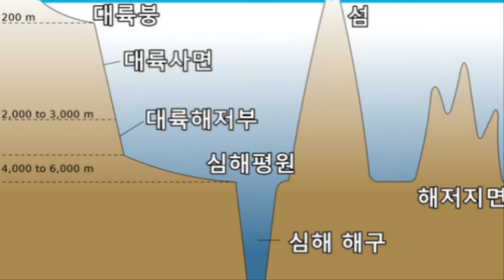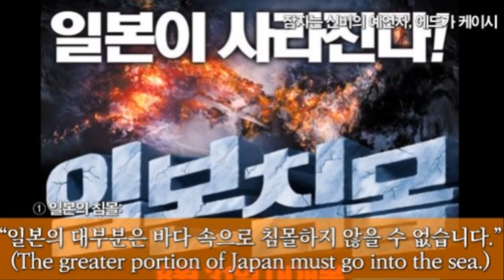💥💥【속보입니다!일본 난리났다!전세계 지진학자들 일본인들에게 오늘 당장 브라질로 피난가라고 권고! 최근 일본 침몰위기가 커지면서 전세계 지진학자들 일본 침몰이 현실이라며 경고!】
💥💥【속보입니다!일본 난리났다!전세계 지진학자들 일본인들에게 오늘 당장 브라질로 피난가라고 권고! 최근 일본 침몰위기가 커지면서 전세계 지진학자들 일본 침몰이 현실이라며 경고를 하고 있습니다!】